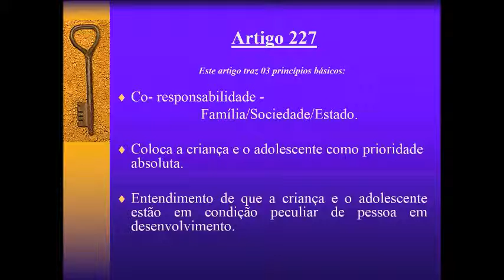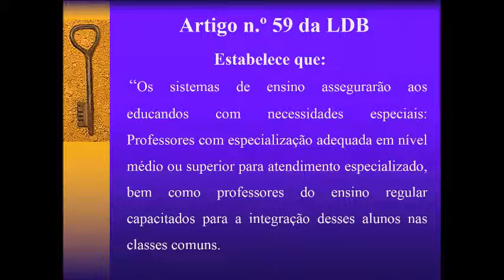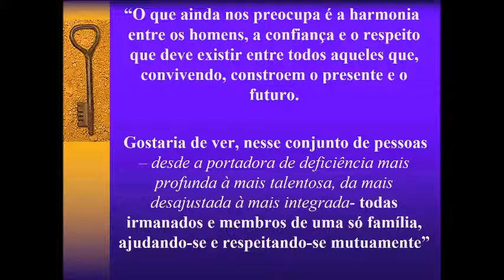Educação especial inclusiva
A Educação Especial Inclusiva é uma metodologia pedagógica que combina noções da educação regular com a educação especial. O objetivo principal desse sistema educacional é promover a integração entre todas as crianças da comunidade. Para garantir que essa finalidade seja alcançada, é fundamental que ocorra uma união entre as políticas públicas, instituições de ensino, família e professores qualificados.